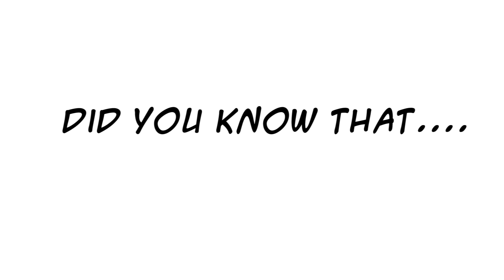Sister to Sister: Black History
So you think you know your history?  Watch the Baker Sisters, Jayla and Jashawna tell you their favorite black history facts!  Did YOU know who invented the Super Soaker?